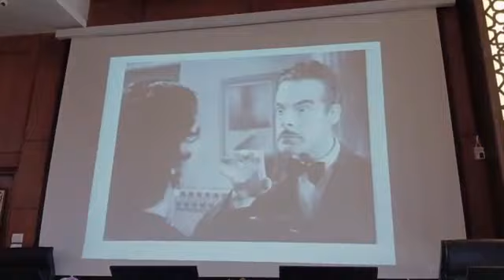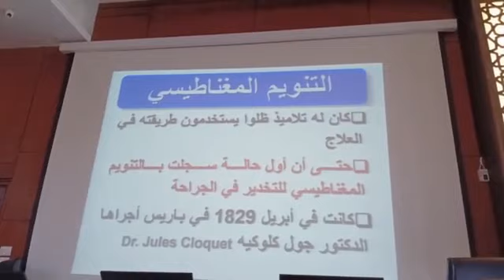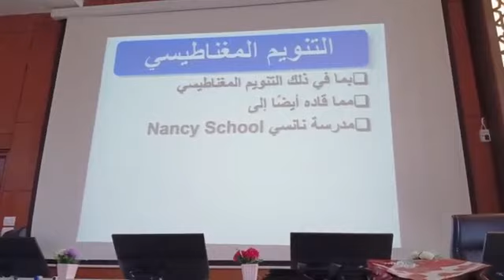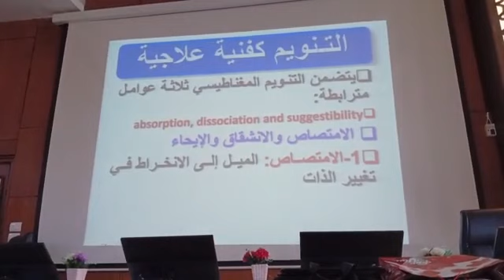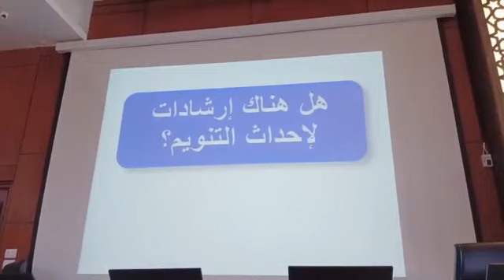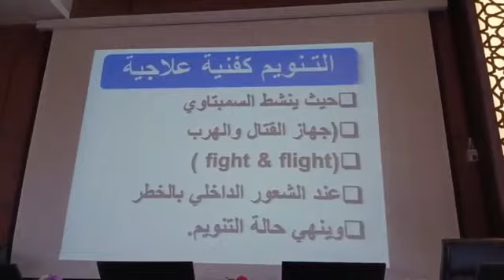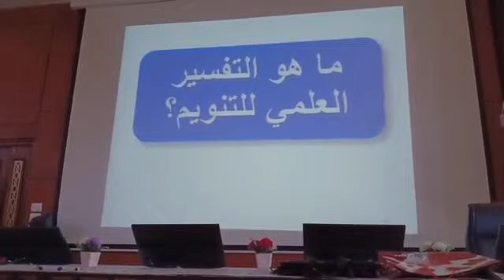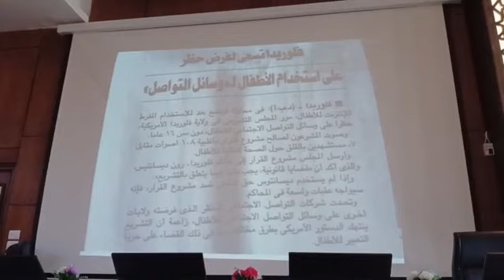التنويم المغناطيسي للاستاذ الدكتور محمود عبدالرحمن حمودة